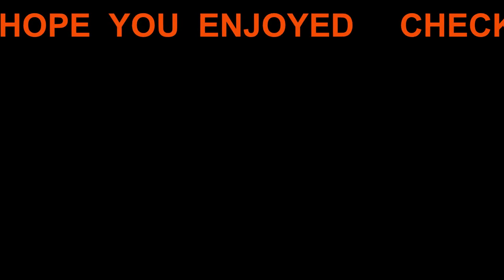COPA Studio Session Feb 16, 2019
Central Ohio Plein Air Artists painting at the McConnell Art Center Worthington Ohio